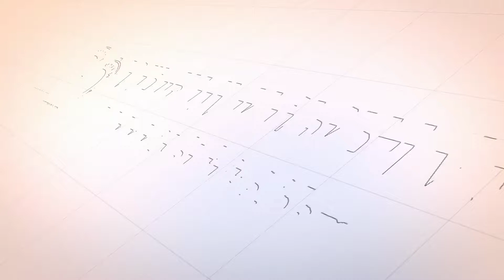Kenapa ⁉️ Kita Harus Merayakan "MAULID NABI" - Ustadz KH Idrus Ramli (Ceramah Sepesial Maulid 2021)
Ceramah Spesial Memperingati Maulid Nabi Mihammad Saw Bersama Ustadz KH Idrus Ramli
Materi    : Tentang Maulid
Judul      : Kenapa Kita Merayakan Maulid Nabi
Waktu     : Ba,da Shubuh

Silahkan Dishare Ke sanak saudara, Semoga Menjadi Amal Jariyah..